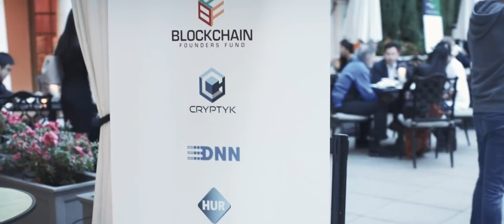AfterParty Global Blockchain Forum 1 min